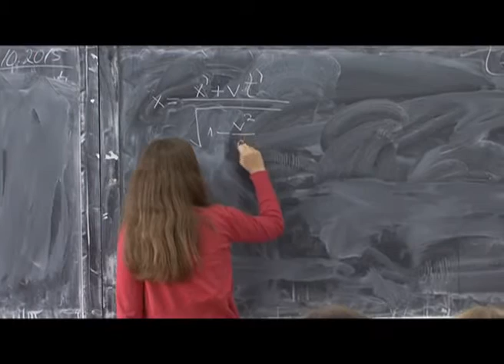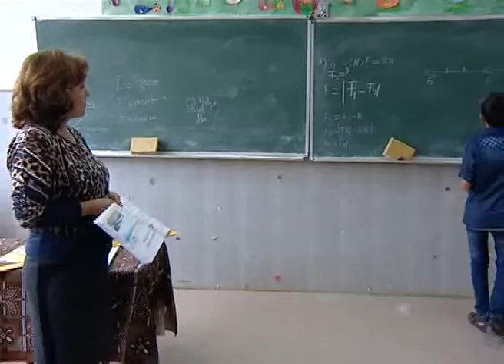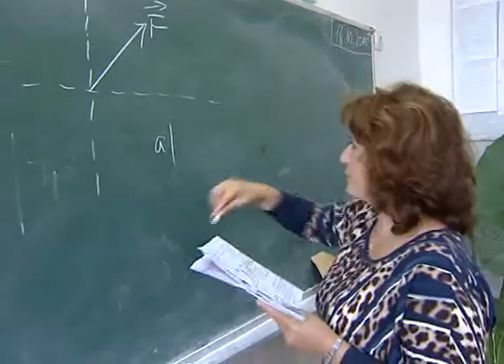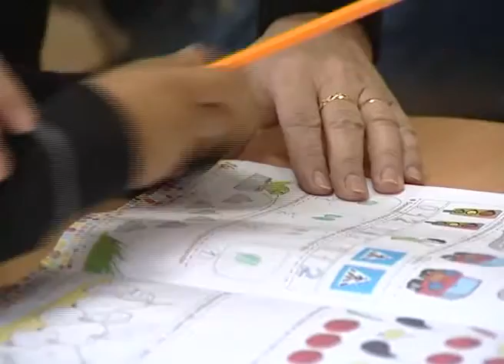OLTENIA LA ZI - 22 OCT insert copii cu parinti plecati